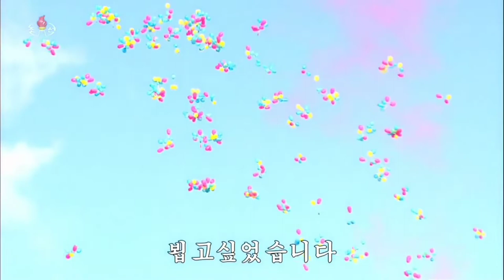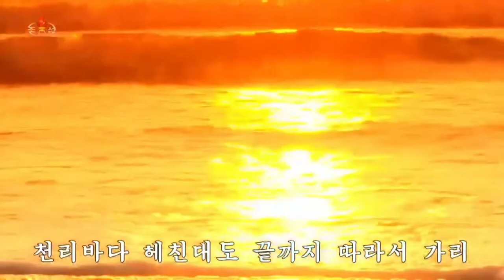We Have Longed to See You 뵙고싶었습니다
Korean Title: 뵙고싶었습니다